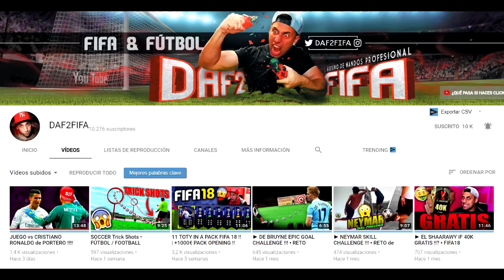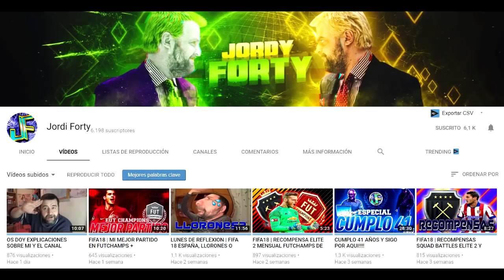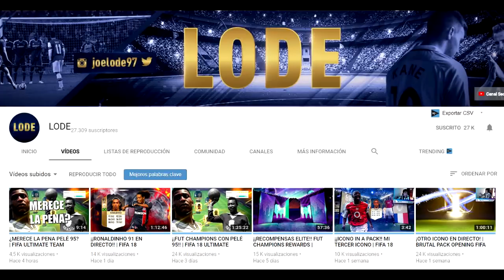CARTAS DE YOUTUBERS!!!